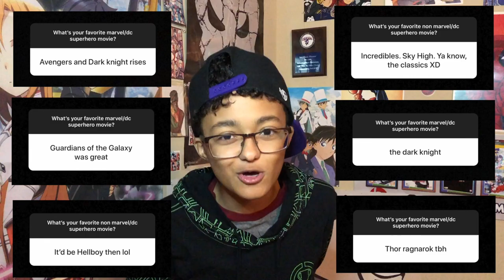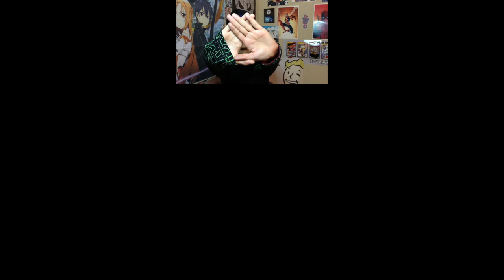Top Ten Unconventional Superhero Movies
MINIR SPOILERS IN VIDEO!

What's up, Nerdians? I'm coming back at you with a top list of Nerdosity! When directors and scriptwriters decided that they want a superhero movie unlike any other, you get the most unconventional superhero movies ever, and this is a top ten list for that. They are all worth watching, though, so get out there and see them!